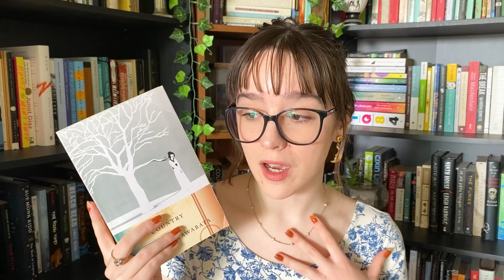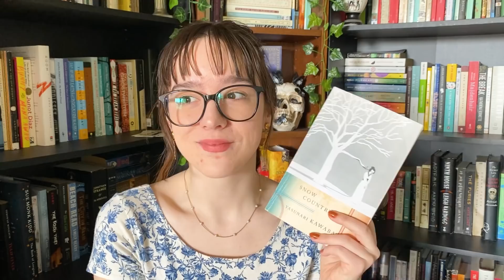Snow Country ❄️🥀 Book Review of Yasunari Kawabata's masterpiece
hi! welcome to my first single book review, I'm very much looking forward to making more of these - this video is all about Snow Country by Yasunari Kawabata!

Emma
509 Commissioners Road West
# 517
London, ON N6J 1Y5
Canada